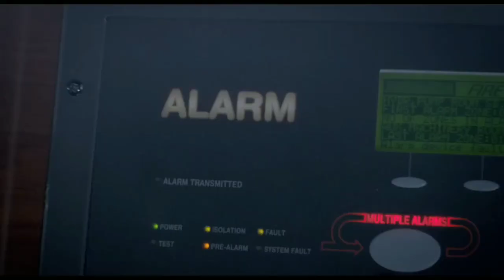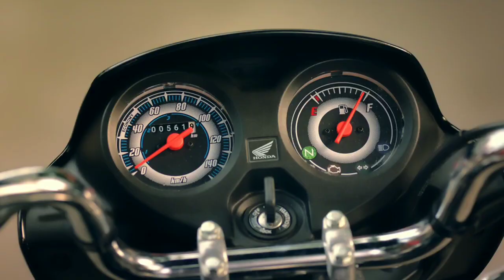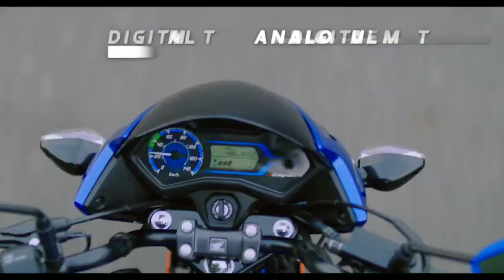hero & honda - வின்💯 புதிய bike🔥🔥🔥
Credits

1.Herp motocorp official YouTube channel